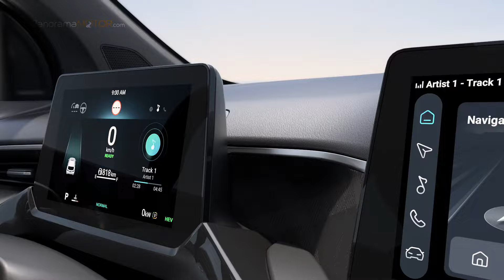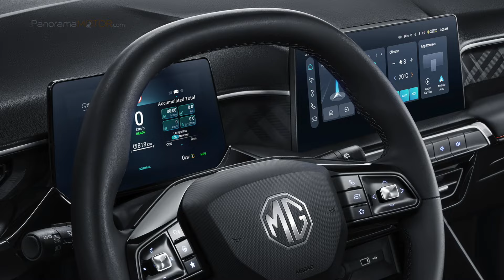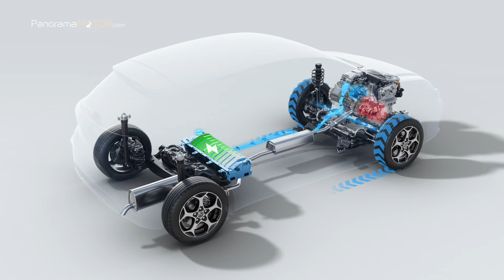MG 3 Hybrid 2024 NUEVA PROPUESTA HÍBRIDA EFICIENTE Y ECONÓMICA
Con todos los atributos para convertirse en un líder en su segmento, el nuevo MG 3 Hybrid 2024, ofrece una combinación de eficiencia y rendimiento con el inconfundible diseño de la marca, que ha cautivado a tantos clientes. Veamos a continuación todos los detalles y si esta nueva propuesta puede ser una alternativa para ti.